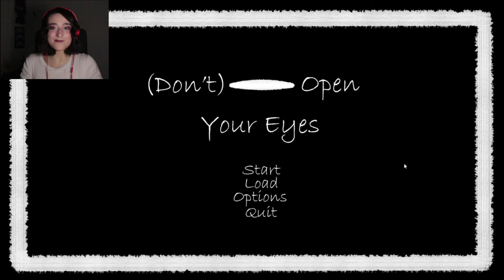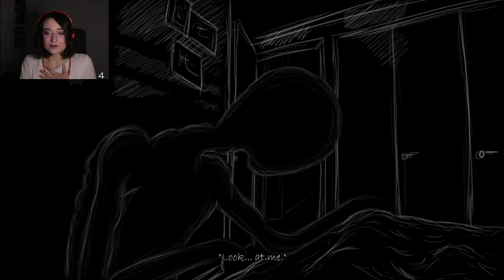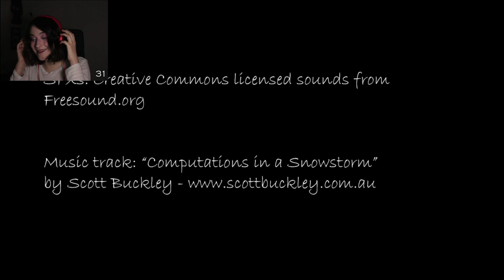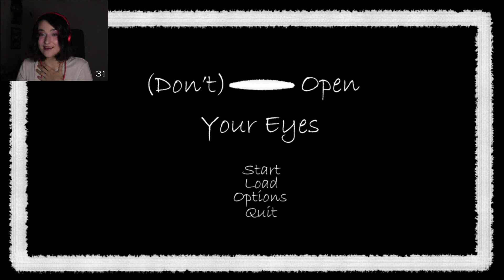What would YOU have done?!? || Don't Open Your Eyes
Just lying in bed... Ready to sleep. Nothing can hurt you in your covers, right?